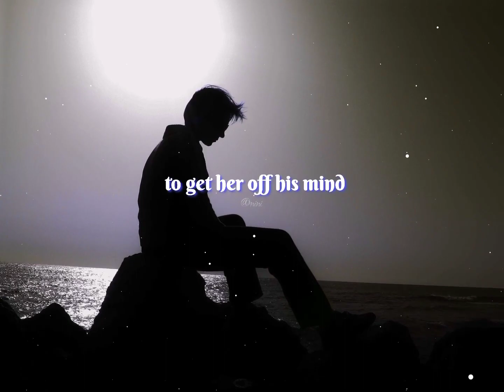whiskey lullaby short lyrics video for status